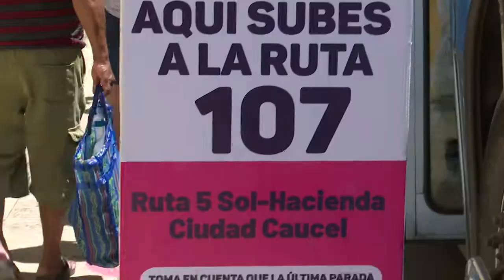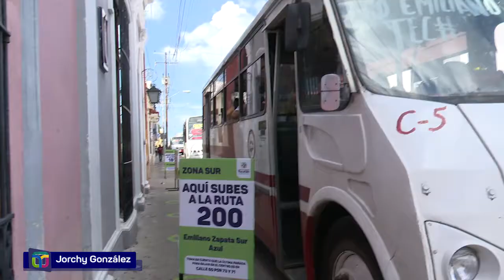Nuevas zonas de ascenso y descenso del trasporte público | Tele Yucatán